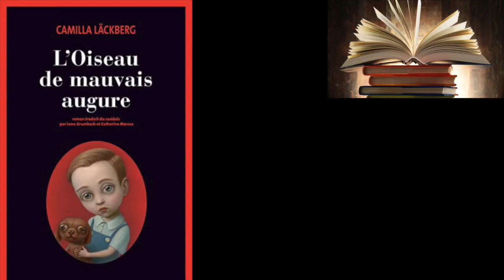Rediffusion - CL - L'OiDeMaAu - Vidéo 6 Finale - Fin de Publication le 26/03/2024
Fin de Publication le 26/03/2024